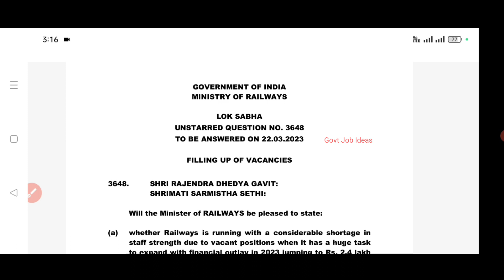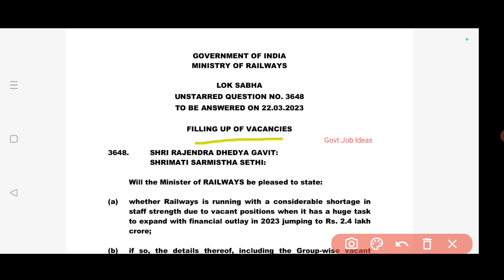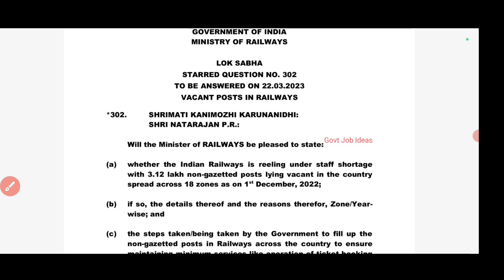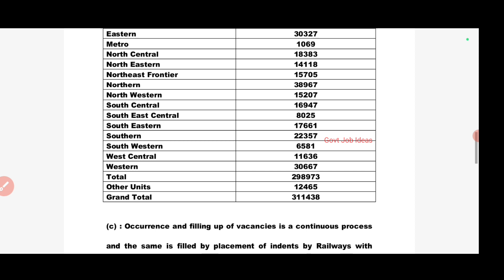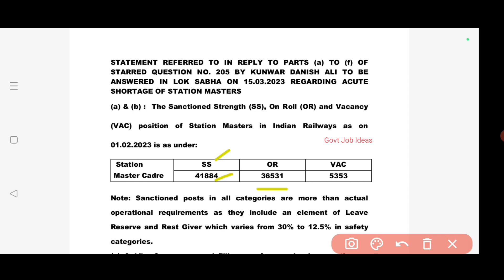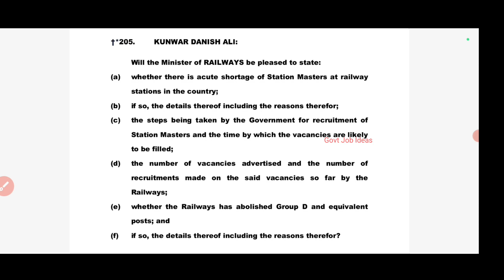💥314924 காலியிடம் |🚂ரயில்வே துறையில் மாபெரும் வேலை | Station Master 5353 | தமிழகத்தில் எவ்வளவு..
ரயில்வே துறையில் மாபெரும் வேலை.